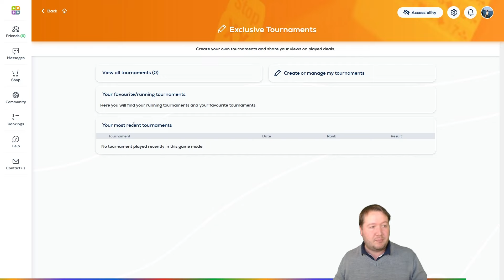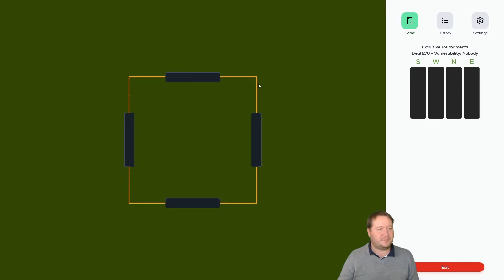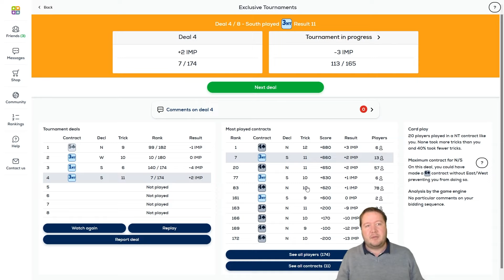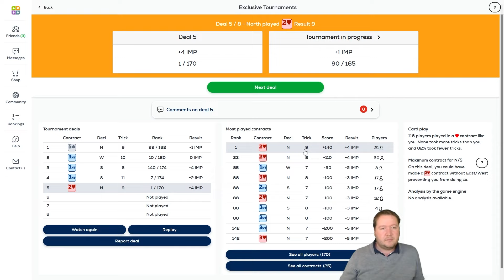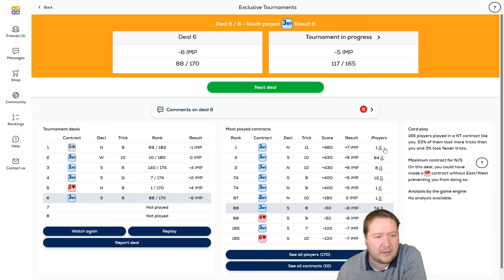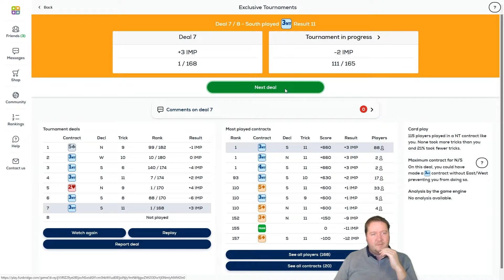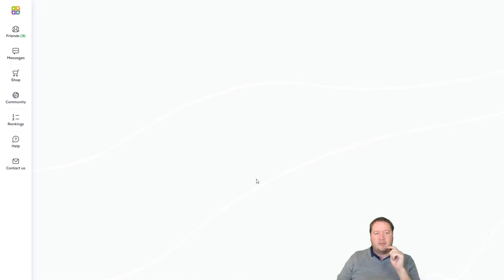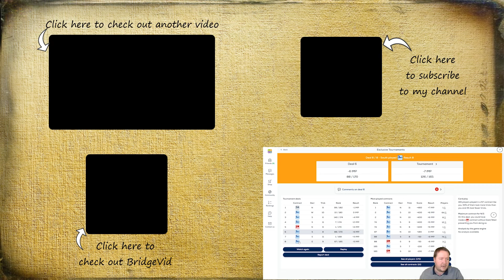Getting Trick One Right - Fun Bridge #192 - Online Bridge Tournament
I didn't do it.